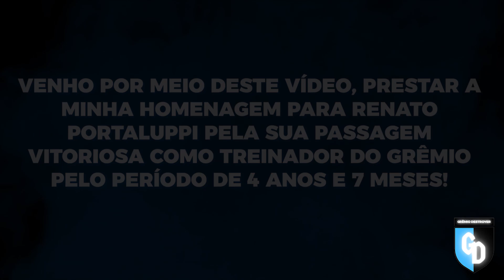OBRIGADO POR TUDO, RENATO PORTALUPPI!